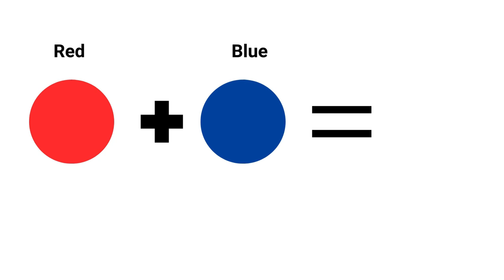Guess the colour challenge | Satisfying colour mixing